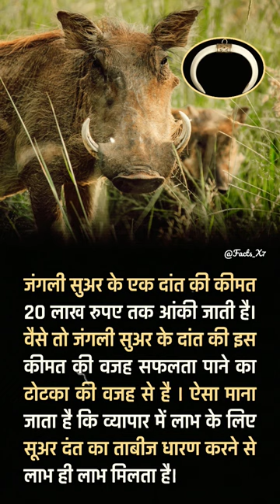"Wild Boar Fact"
The wild boar—which is sometimes called the European wild boar—is the largest of the wild pigs and is native to forests ranging from western and northern Europe and North Africa to India, the Andaman Islands, and China. It has been introduced to New Zealand and to the United States (where it mixed with native feral species). It is bristly haired, grizzled, and blackish or brown in colour and stands up to 90 cm (35 inches) tall at the shoulder. Except for old males, which are solitary, wild boars live in groups. The animals are swift, nocturnal, and omnivorous and are good swimmers. They possess sharp tusks, and, although they are normally unaggressive, they can be dangerous.

From earliest times, because of its great strength, speed, and ferocity, the wild boar has been one of the favourite beasts of the chase. In some parts of Europe and India it is still hunted with dogs, but the spear has mostly been replaced with the gun.

In Europe the boar is one of the four heraldic beasts of the chase and was the distinguishing mark of Richard III, king of England. As an article of food, the boar’s head was long considered a special delicacy.

pig, wild or domestic swine, a mammal of the Suidae family. In Britain the term pig refers to all domestic swine, while in the United States it refers to younger swine not yet ready for market and weighing usually less than 82 kg (180 pounds), others being called hogs. Pigs are stout-bodied, short-legged, omnivorous mammals, with thick skin usually sparsely coated with short bristles. Their hooves have two functional and two nonfunctional digits. Domestic North American pigs originated from wild stocks still found in European, Asian, and North African forests. Wild pigs are not truly native to North America but are believed to have been introduced on Christopher Columbus’s second voyage in 1493 and brought to the mainland in the early 1500s. There is little difference between wild pigs, or boars, and domestic swine, though the tusklike teeth of domestic pigs are not as developed as the tusks of their wild kin, who use the sharp ends to forage for roots and as a defensive weapon. Wild pigs may live up to 25 years or more.

Domestic pigs are categorized according to three basic types: large-framed lard types with a comparatively thick layer of fat and carcasses usually weighing at least 100 kg (220 pounds); smaller bacon types, with carcasses of about 70 kg (150 pounds); and pork types with carcasses averaging around 45 kg (100 pounds).

In the early 21st century, China had the largest hog population of any country in the world, but scientific breeding was concentrated in Europe and the United Stat

facts
facttechz
facts in telugu
fact fire
fact video
factbhai
factory
facts shorts
fact hindi
fact hindi short
fact hindi video
fact hindi tv
fact hindi meaning
fact hindi channel
fact hindi mein
fact hindi short video
fact hindi to english
fact hindi 2.0
trending facts
trending facts shorts
trending facts topic
trending facts background music
trending facts 2.0
trending fact kaha se laye
trending facts channel
trending facts short video
trending facts topic in hindi
trending fact video
viral fact
viral facts hindi
viral facts video
viral facts background music
viral facts channel
viral fact 07
viral facts short
viral factory
viral facts news
viral fact music
amazing facts